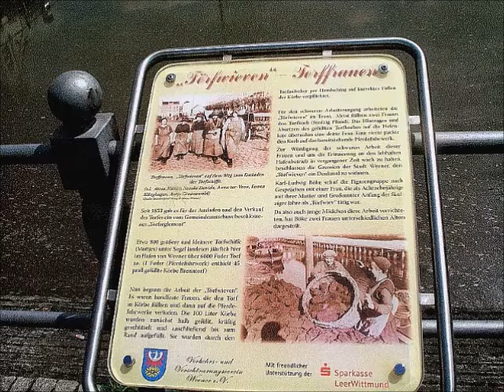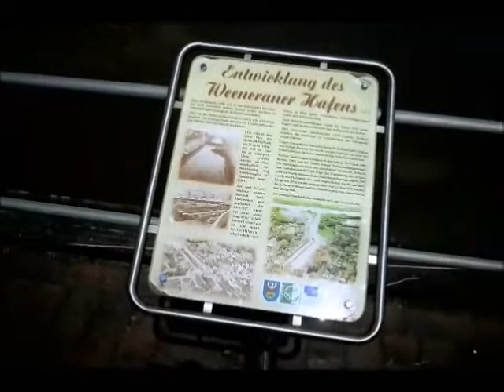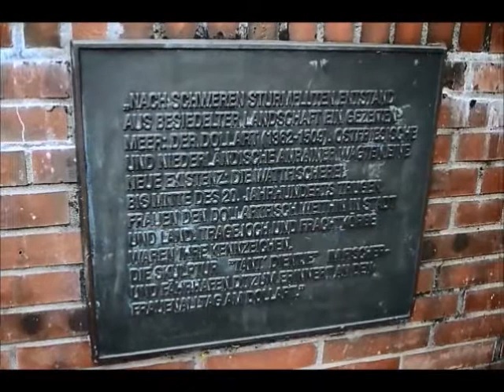Den Frauen zur Ehre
Die Törfwieven von Weener

Seit 1853 gab es für das Ausladen und den Verkauf des Torfes ein vom Gemeindeausschuss beschlossenes "Torfreglement".

Etwa 800 größere und kleinere Torfschiffe (Muttjes) unter Segel landetet jährlich hier im Hafen von Weener über 6000 Fuder Torf an (1 Fuder (Pferdefuhrwerk) enthielt 45 prall gefüllte Körbe Brenntorf).

Nun begann die Arbeit der "Törfwieven". Es waren handfeste Frauen, die den Torf in Körbe füllten und dann auf die Pferdefuhrwerke verluden. Die 100 Liter Körbe wurden zunächst halb gefüllt, kräftig geschüttelt und anschließend bis zum Rand aufgefüllt. Sie wurden durch den Torfaufseher per Handschlag auf korrektes Füllen der Körbe verpflichtet.

Für den schweren Arbeitsvorgang arbeiteten die "Törfwieven" im Team. Meist füllten zwei Frauen den Torfkorb. Das Hintragen und Absetzen des gefüllten Torfkorbes auf die Hafenkaje übernahm eine dritte Frau. Eine vierte packte den Korb auf das bereitstehende Pferderfuhrwerk.

Zur Würdigung der schweren Arbeit dieser Frauen und um die Erinnerung an den lebhaften Hafenbetrieb in vergangenen Zeiten wach zu halten, wurde den "Törfwieven" ein Denkmal gewidmet.

Karl-Ludwig Böke schuf die Figurengruppe nach Gesprächen mit einer Frau, die als Achtzehnjährige mit ihrer Mutter und Großmutter Anfang der fünfziger Jahre als "Törfwiev" tätig war.

Da also auch junge Mädchen diese Arbeit verrichteten, hat Böke zwei Frauen unterschiedlichen Alters dargestellt.

Erinnerung an den Alltag der Fischerfrauen:
Das Denkmal für Tant' Dientje am Ditzumer Hafen

Schwere Sturmfluten des Mittelalters führten zu einer etwa 90 Quadratkilometern großen Auswaschung des Moorbodens südwestlich von Emden und den Höhepunkt bildete die Antoniflut 1511, bei der ganze Dörfer, Klöster und Kirchspiele aufgegeben werden mussten – es war die Geburtsstunde des heutigen Dollarts, den sich die Niederlande und Deutschland teilen.

Die Bauern, die bislang in der eher kargen Moorlandschaft lebten, verlagerten ihre Tätigkeit von der Landwirtschaft zur Fischerei und hatten am Dollart als Wattfischer ein wesentlich besseres Auskommen.

Noch bis zur Mitte des 20. Jahrhunderts trugen die Frauen der Fischer den Fang mit einem Tragejoch zu den Märkten und an diese Zeit erinnert die Bronzeskulptur „Tant´ Dientje“ des Künstlers Uwe Hantke: Die resolute Dame in bäuerlicher Tracht hat ihr Tragejoch auf den Rücken geschnallt, die beiden Körbe abgestellt und präsentiert ihre Schollen auf einem Tablett.
Das Denkmal befindet sich seit dem Jahr 2000 direkt am Sielbauwerk des Ditzumer Hafens und erinnert sehr berührend an den schweren Alltag der Frauen am Dollart.